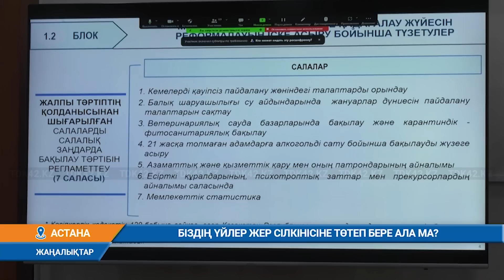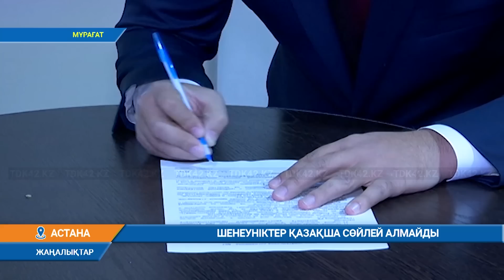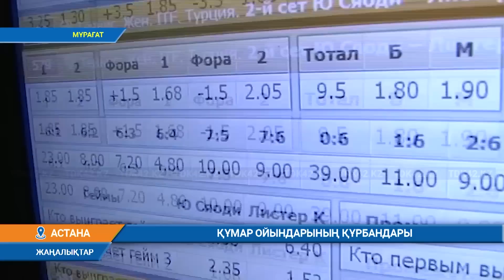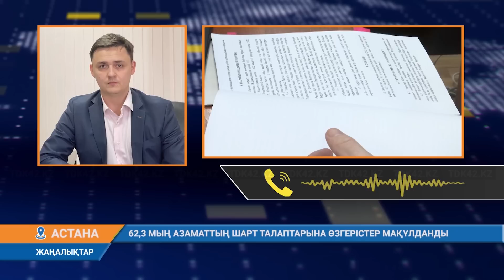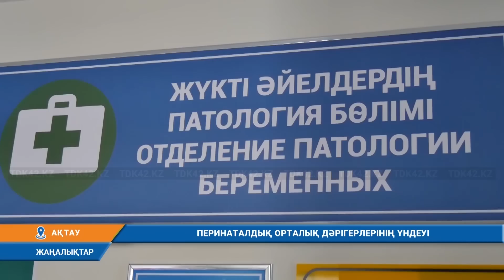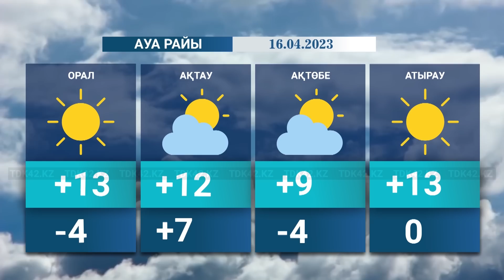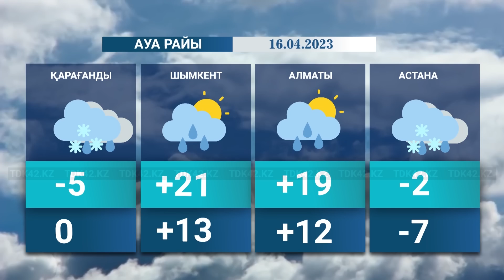Қорытынды жаңалықтар (15.04.2023) 18:30